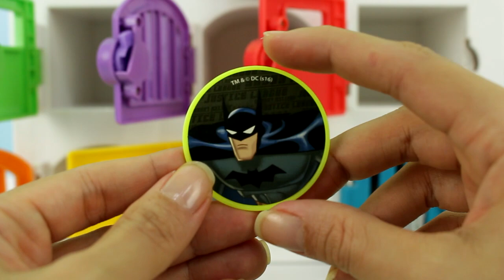BERÇÁRIO DA BARBIE BEATRIZ CUIDANDO DOS BEBÊS BICHINHOS LOL SURPRISE